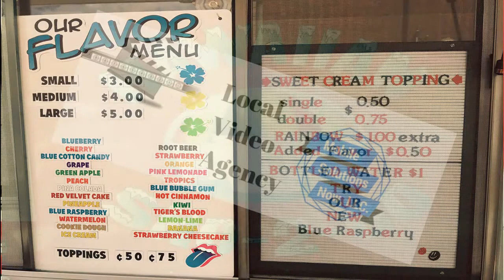HAWAIIAN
HAWAIIAN SNO-2-GO